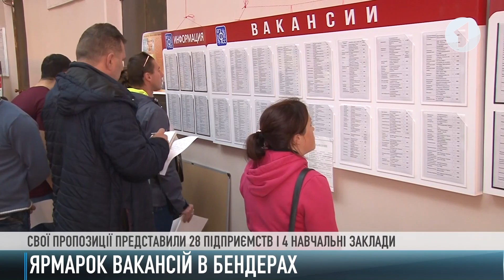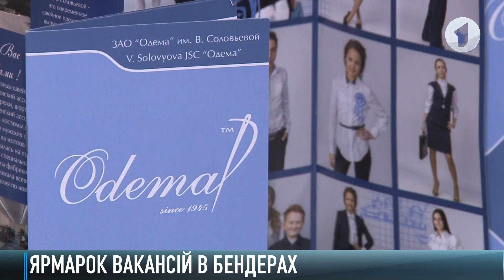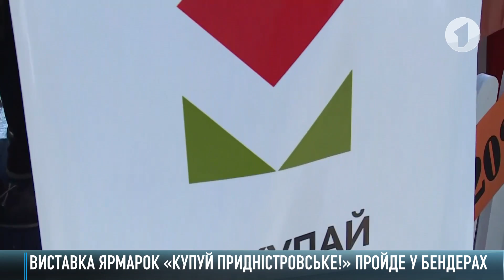Як це було - 24/09/19